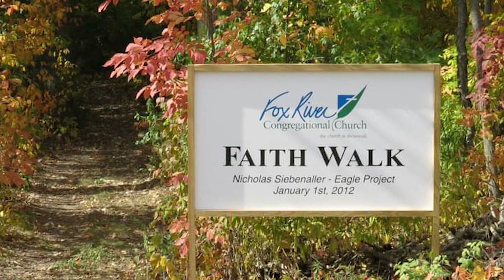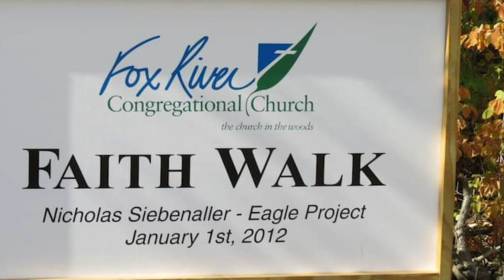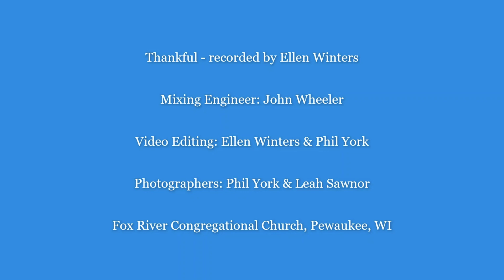Thankful, A Fox River Congregational Church Tribute by Ellen Winters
Thankful is a song and video recorded by church member Ellen Winters as a tribute to the ministries of this community of Christ-followers.